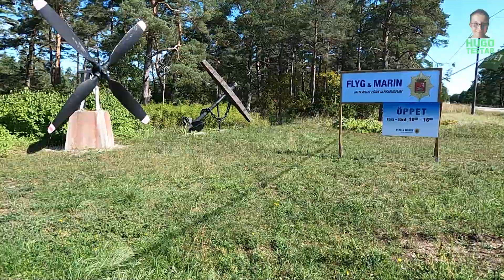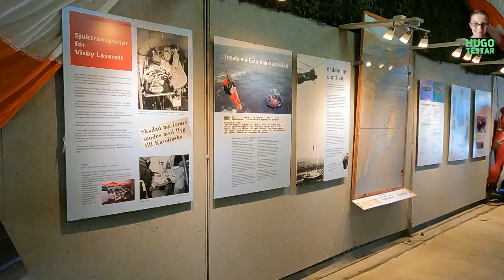Hugo Testar - Husbilssemester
Nu är det dags att testa husbilssemester. Första gången för mig både i en husbil och med att åka till Gotland. Spana in videon så får du se vad jag fick se där och och på vägen dit.